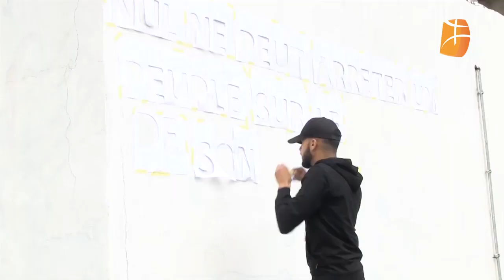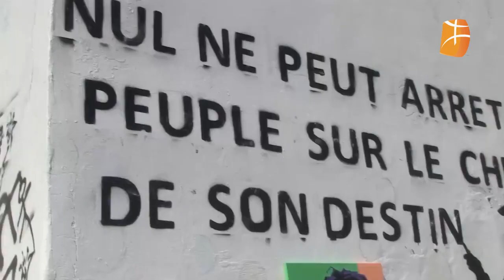Tizi Ouzou Paroles d'artistes Révolte Arts Révolte'Arts est un événement